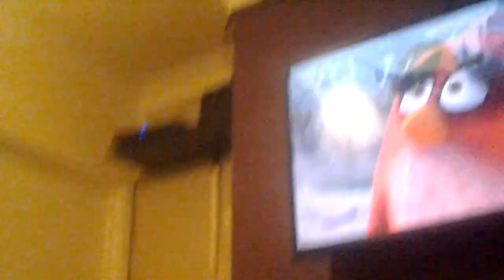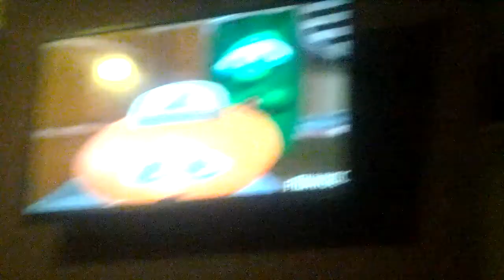The Grinchs R.I.P videos EP5S1: in loving memory of Bud luckey